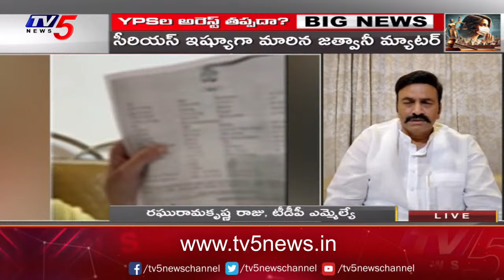Undi TDP MLA RRR Raju FIRST Reaction On Mumbai Heroine Jathwani Issue | YSRCP Vidyasagar | TV5 News